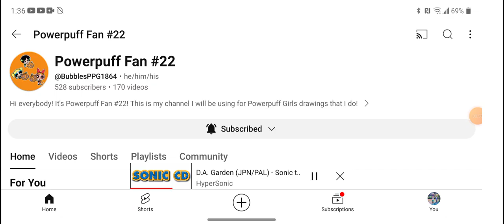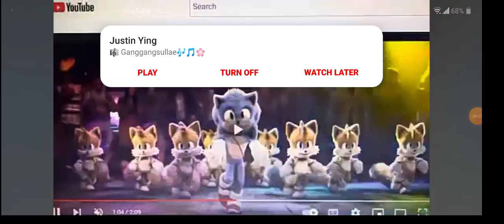Shout Out To My Most Way Past Cool Pal Ever Powerpuff Fan #22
Hey and what's up everyone and today I'm gonna do a shout out video to my most way past cool pal ever Powerpuff Fan #22 so basically he does a great job uploading video's, shorts and more and he even made friends like me, Levi Bryant, Luthor, Rolanda and other friends and most of all he is the most incredible youtuber in the world so help him reach to 550 and 600 subscribers and that's his goal to reached everyone.